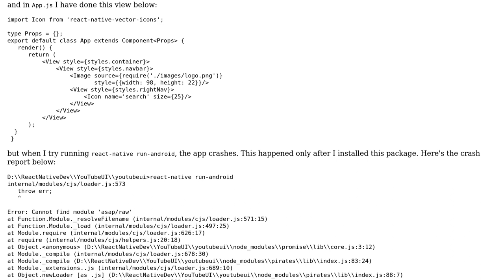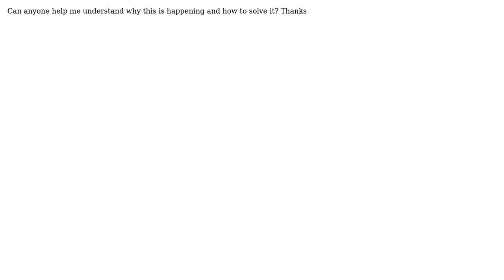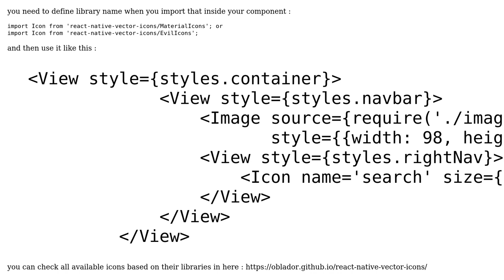React Native Vector Icons Causing Error After Install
With thanks & praise to God, and with thanks to the many people who have made this project possible! | Content (except music & images) licensed under CC BY-SA | Music | Images & others | With thanks to user Nima user Darth Plagueris and the Stack Exchange Network Trademarks are property of their respective owners. You are responsible for your own actions.